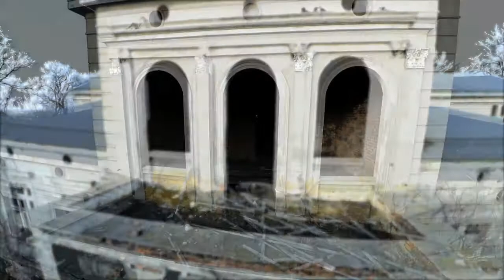Dworek Kurcew, Strzydzew, Słupia